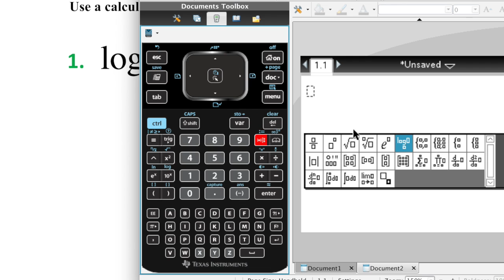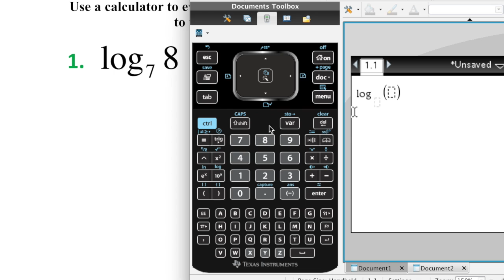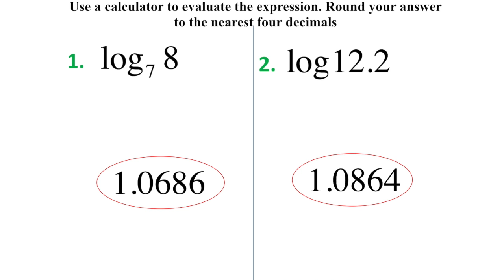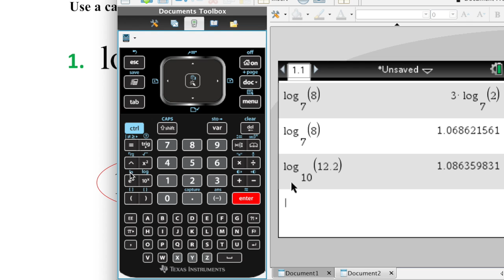Simplify Logarithm ti-nspire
This video is about Simplify Logarithm ti-nspire